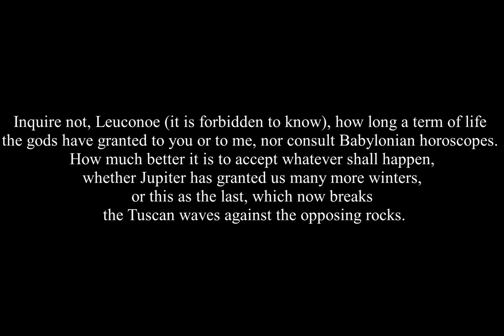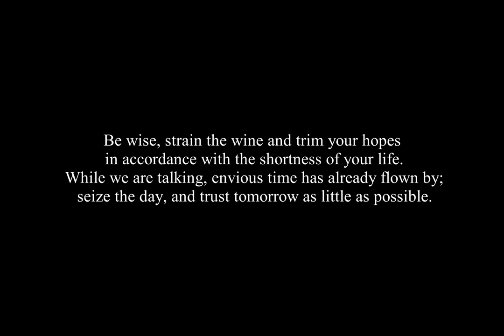Horace - Carpe Diem (English translation)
Everybody knows the Latin expression "carpe diem" and its meaning("seize the day"), but not many people know that it is actually a quote from this poem by Quintus Horatius Flaccus (known as Horace in the English-speaking world), a Roman poet that lived in the second half of the 1st century BC, around the time of Julius Caesar and Augustus.

The poem is one of Horace's Odes. The text presented here is a modified version of Christopher Smart's 1761 English translation from the original Latin.

CARPE DIEM

Inquire not, Leuconoe (it is forbidden to know), how long a term of life the gods have granted to you or to me, nor consult Babylonian horoscopes. How much better it is to accept whatever shall happen, whether Jupiter has granted us many more winters, or this as the last, which now breaks the Tuscan waves against the opposing rocks. Be wise, strain the wine and trim your hopes in accordance with the shortness of your life. While we are talking, envious time has already flown by; seize the day, and trust tomorrow as little as possible.

ORIGINAL LATIN TEXT (ODES 1.11)

Tu ne quaesieris, scire nefas, quem mihi, quem tibi
finem di dederint, Leuconoe, nec Babylonios
temptaris numeros. ut melius quidquid erit pati,
seu pluris hiemes seu tribuit Iuppiter ultimam,
quae nunc oppositis debilitat pumicibus mare
Tyrrhenum: sapias, vina liques, et spatio brevi
spem longam reseces. dum loquimur, fugerit invida
aetas: carpe diem, quam minimum credula postero.

THE TRANSLATION featured in the video is a modified version based on the original prose translation by Christopher Smart (1722–1771). The original translation by Smart is in the public domain

ALL IMAGES ARE USED UNDER THE CREATIVE COMMONS ZERO (CC0) LICENSE
The first and the second images were uploaded to Pixabay.com by users dimitrisvetsikas and Free-Photos respectively.